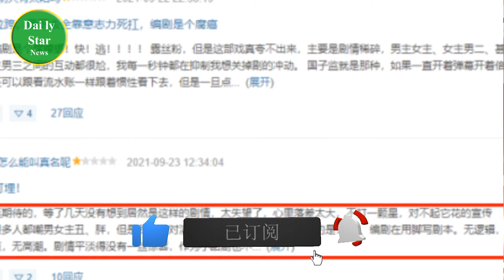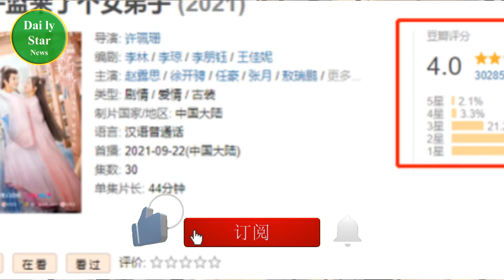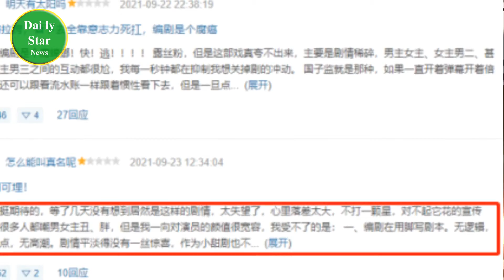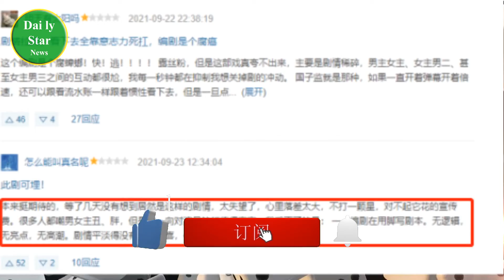差评太多！《 国子监 》到底怎么了？连赵露思都拯救不了！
差评太多！《国子监》到底怎么了？连赵露思都拯救不了！ | Daily Star News